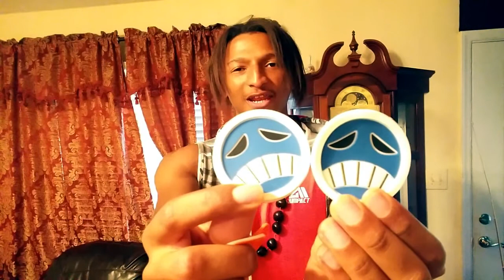UNWRAPPING DAY | FIRE STYLE!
IT'S TIME FOR A NEW LOOK ON MY CHANNEL! So I have decided to do some cosplay videos with some action. If you want to see this dude go into action! Peace!